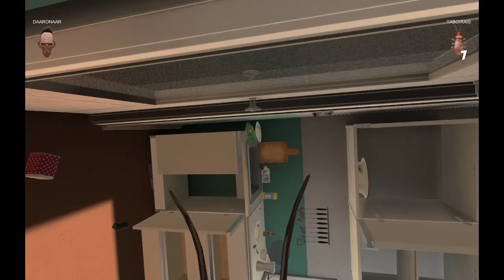we suffer in cockroach simulator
help me